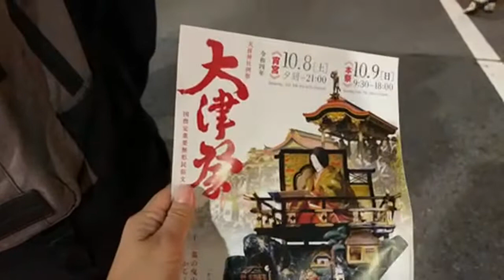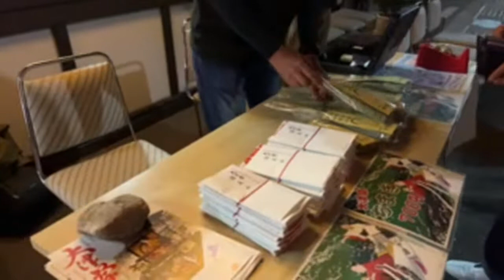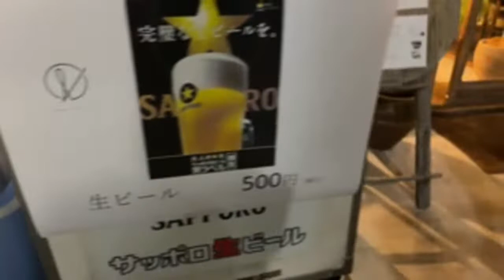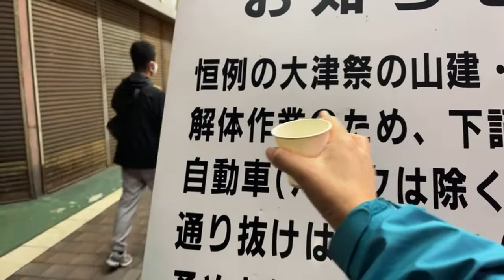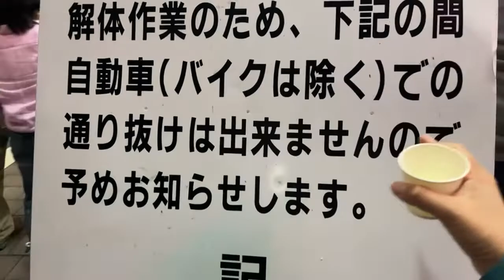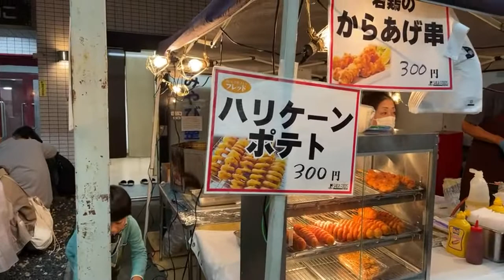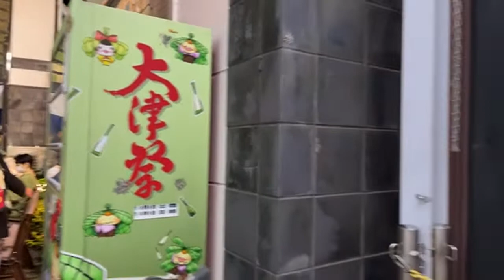Live -Otsu Matsuri Yomiya (Festival eve festival) 🤩 大津まつり 宵宮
Enjoy festival atmosphere! It's Omatsuri (festival) walking Live! Join us♪
Feel like you're walking in the night festival in Japan. This is the festival-eve festival, Yomiya.
The main festival will be conducted tomorrow.
 The main festival will be reported [Live] on Facebook

This is the Yomiya (pre-festival matsuri) of Otsu Matsuri.
The Otsu Festival has continued for more than 400 years since the beginning of the Edo period.
It is said to have started when a man named Shioya Jihei (Shioya Jihei) of Kajiya-machi entertained the townspeople by dancing a dance wearing a tanuki mask on the festival day.
In 2016 (Heisei 28), the festival was designated as a nationally important intangible folk cultural asset.

The festival usually attracts more than 150,000 visitors every year.
Every year, the area around the festival site is crowded, especially in the evening when Yoimiya begins and during the daytime when the main festival begins.
If you do not want to get caught in the crowds, try to arrive at the festival site as early as possible.
During the festival, food stalls will be set up.
In past years, many food stalls have been set up at Tenjin Shrine.
Hours of operation are usually from around 3:00 p.m. to past 9:00 p.m. for Yoimiya on the first day of the festival, and from the morning to past 4:00 p.m. for the main festival.
Food stalls offer the standard yakisoba, takoyaki, and other food stalls, as well as dessert stalls.
In addition to food stalls, there are also stalls where children can have fun, such as super ball scooping and raffles.
The stalls are designed to be enjoyed by a wide range of people from children to adults.